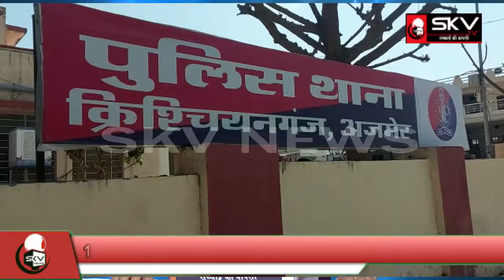Ajmer 18190 रुपये की नकदी सहित 5 सटोरियों को किया गिरफ्तार